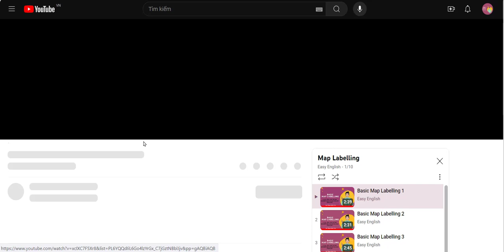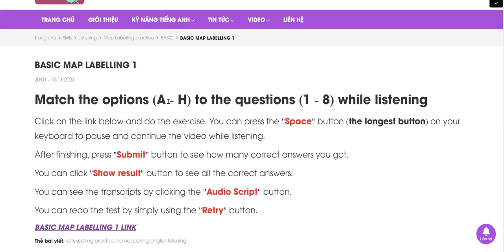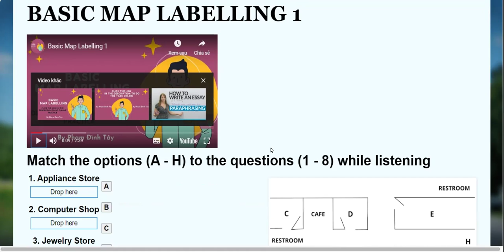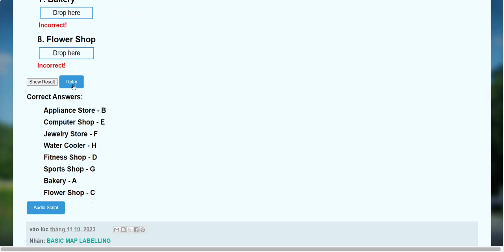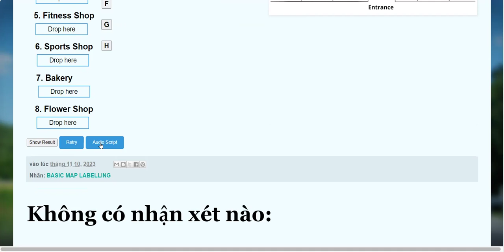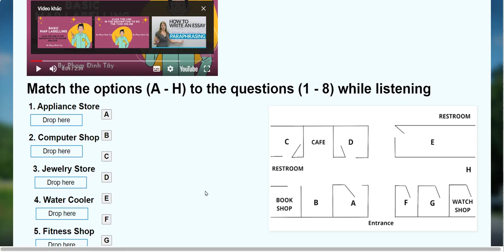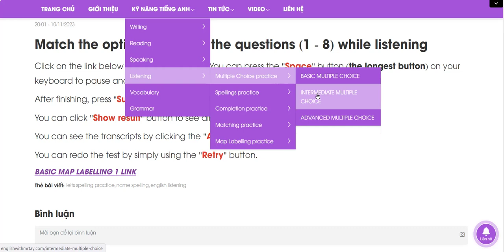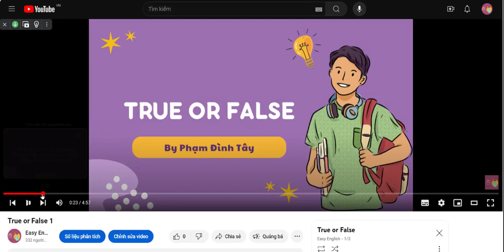Instructions for newcomers!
This video shows everyone how to make the most out of my channel. Feel free to watch till the end and start practising as soon as possible! Enjoy your time!